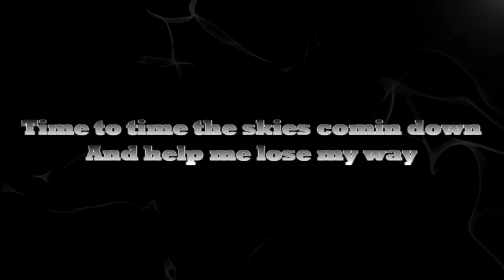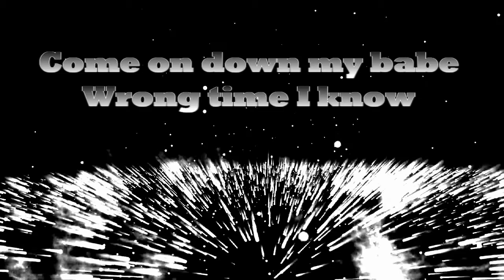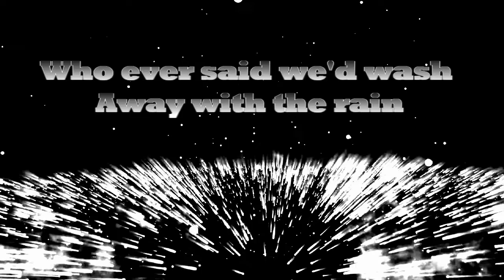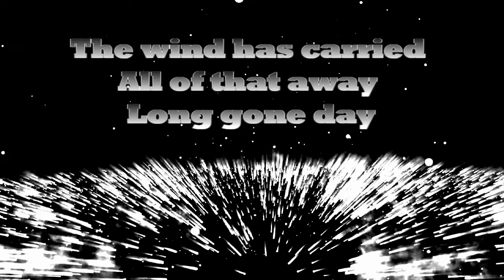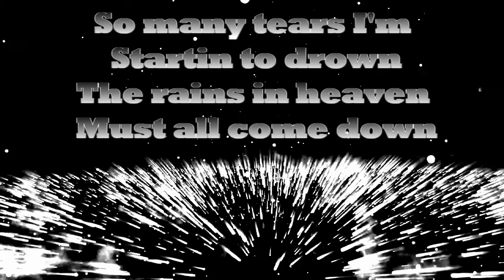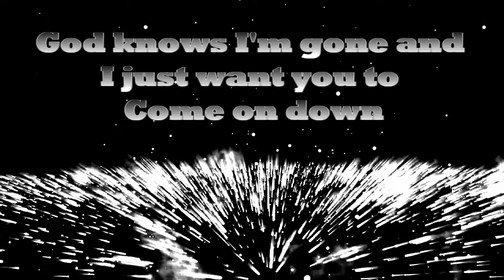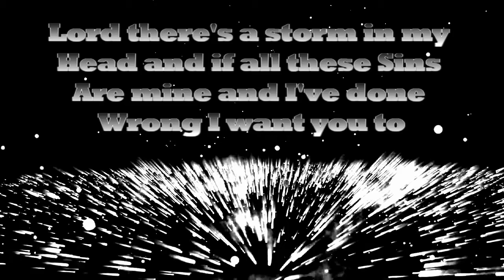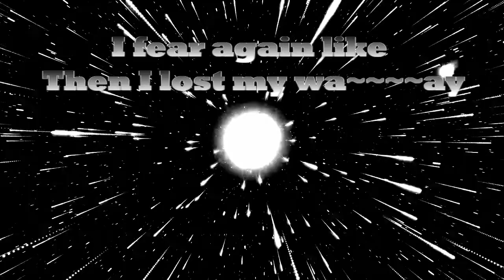Mad Season - Long Gone Day Lyrics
The song features Mark Lanegan from screaming trees.